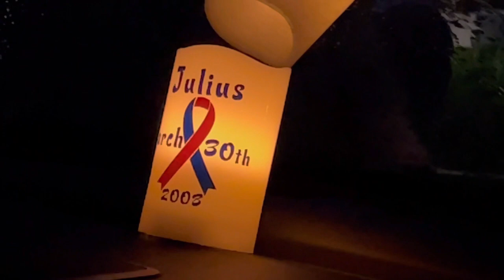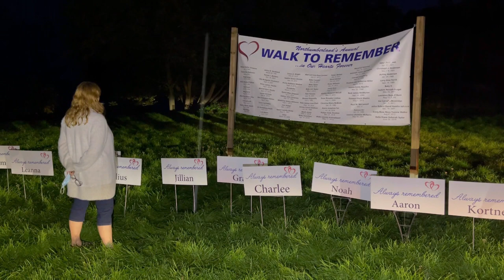Drive to Remember Port Hope October 15, 2021